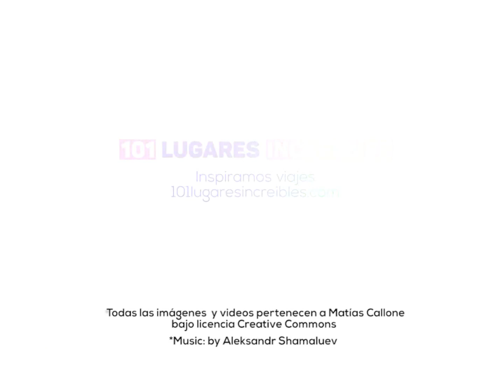Stanton: uno de los pueblos más bonitos de Cotswolds, Inglaterra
Este pueblo parece una maqueta y tiene una de las calles más bonitas de Inglaterra (fotos e info)

Stanton es un pueblo de Cotswolds, Inglaterra, y es uno de los más bonitos en la campiña inglesa. Si quieres recorrer muchos de estos pueblos puedes hacerlo a través de esta ruta

Viajo por lugares increíbles y comparto cada día un lugar que asombra en Instagram